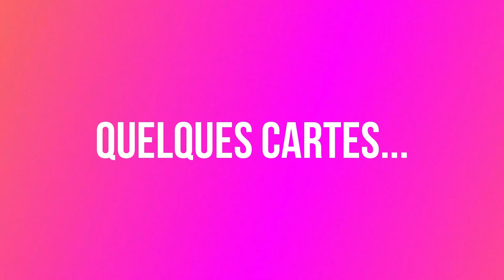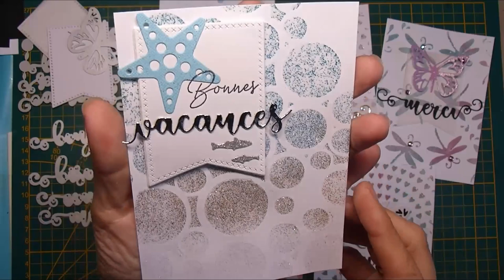Quelques idées et astuces pour faire des cartes avec les Glitter drops (colle pailletée ACTION)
Bonjour, je m'appelle Marcella, on apprend ensemble différentes techniques pour le scrapbooking et la carterie! Nouvelles idées et astuces toutes les semaines!
Aidez moi avec une petite carte pour la paix, vous pouvez me l'envoyer à:
Marcella Gei
1 lieu dit La Bosse Beaulieu
79140 Cirières

Aujourd'hui je voulais vous montrer comment on peut réaliser des jolis fonds de cartes avec les glitter drops - colle pailletée du magasin ACTION (ou autres marques!) ... Je suis sûre que vous trouverez des belles idées pour vos cartes!

Set de 4 Dies matrices de découpe bonjour, coucou, merci, bisous
Pinceaux à paillettes transparent (lot de deux) type Wink of Stella
Dossier Google Drive pour voir les différentes possibilités de combinaisons avec les planches de tampons Crearte by Marcella

Information: Je participe au programme partenaire d'Amazon EU (entre autres), un programme d'affiliation conçu pour permettre à des sites comme le mien de percevoir une rémunération grâce à la création de liens vers Amazon.fr sans aucun coût additionnel pour vous.